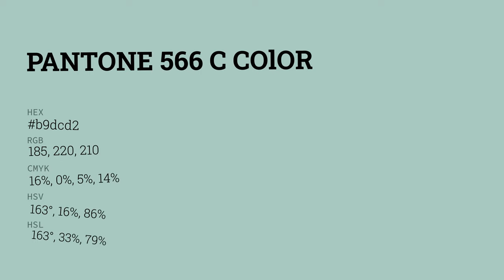color b9dcd2 hex color - Green color - Warm color b9dcd2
What color is ? b9dcd2 hex color - Green color - Warm color b9dcd2

Hex b9dcd2 Color Code is also known as color.

Hex b9dcd2 Color code in RGB color code model is created after adding 72.55% red color, 86.27% green color and 82.35% blue color.
Hex b9dcd2 Color code in CMYK color (process color) code model is generated after subtraction of 15% cyan, 0% magenta, 4% yellow and 13% black.